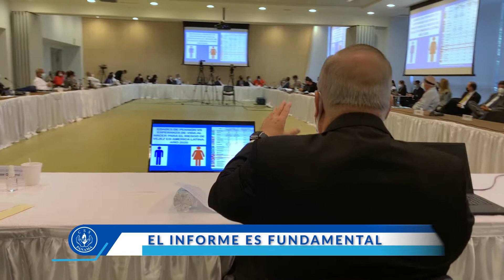Con transparencia y detalles, autoridades de la CSS exponen situación en Mesa Plenaria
Autoridades de la Caja de Seguro Social (CSS) brindaron ante la Mesa Plenaria, el informe detallado sobre la situación financiera de la entidad.

Este informe es fundamental para el Diálogo Nacional por la Caja de Seguro Social (DNC), que será utilizado como insumo cuando inicien las cuatro Comisiones Temáticas.

Entre los temas importantes presentados por la CSS están:

Estados Financieros.
Situación financiera.
Presupuesto.
Reservas e inversiones.
Administración de fondos de pensiones.
Gestión de ingresos.
Cuentas por cobrar.